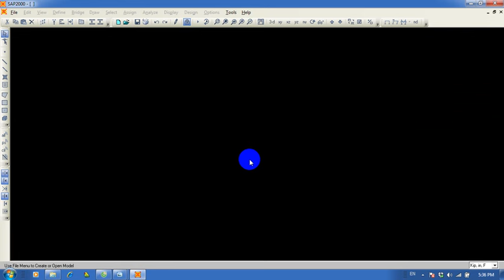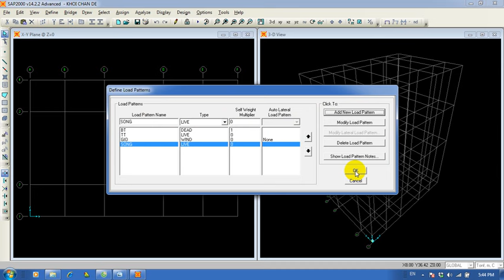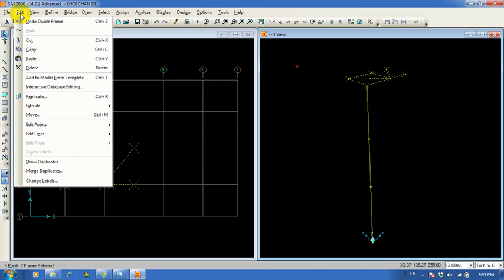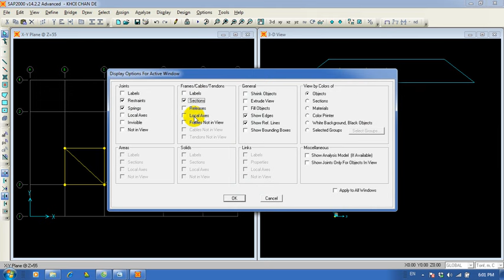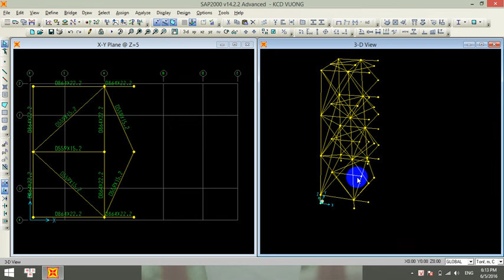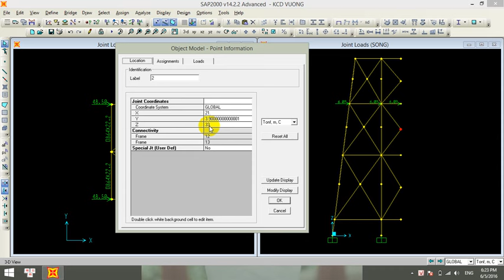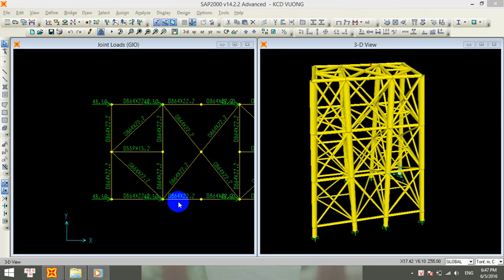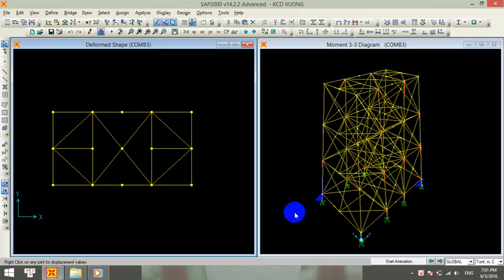Bài tập khối chân đế môn phương pháp số và phần mềm ứng dụng